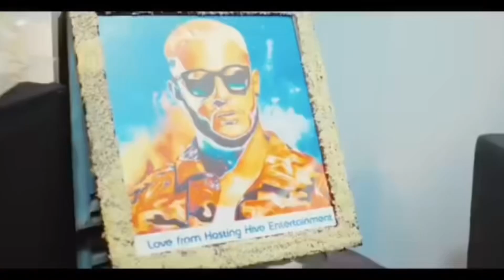DJ Snake & Rihanna Ft. Skrillex (Mixed)